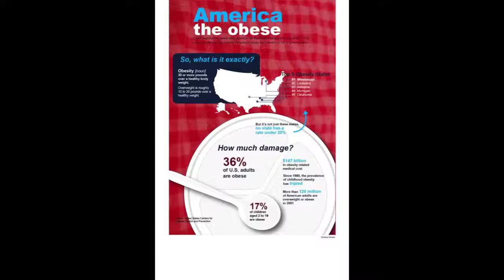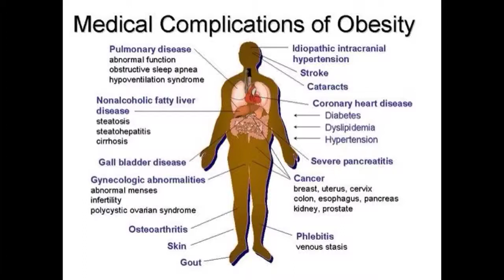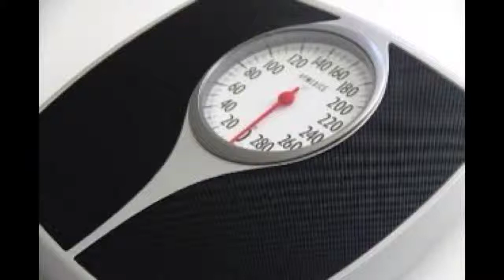Increased Risk of Heart Disease Associated with Obesity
New research confirms a significant increased risk of heart disease associated with long-term obesity.

Results from a 30 year study demonstrate that the longer a person is obese, the greater their risk of heart disease.  The study shows that each year a person is obese, their risk of heart disease increases between 2 and 4%.

While heart disease may not show up on tests, the risk increases through build up in the arteries and increased cholesterol and blood pressure.  Eventually, these symptoms can result in heart attack, stroke, diabetes and many other serious health conditions.

One surprising finding of the study was that while none of the 3,300 participants were obese at the start of the study, nearly 50%  became obese over the course of the study.  Adding to the seriousness of these findings, most of these people stayed obese for over 20 years.  The study found that these people increased their risk of heart disease by over 40% when compared to non-obese people.

Researchers concluded that these findings indicate that the earlier a person becomes obese, the more chance they have of developing heart disease.  This is especially concerning for children and teens, who are become obese at rates never before seen in recorded history.

At this rate, doctors are predicting that heart disease will become a more common diagnosis in people in their 20's and 30's.

Fortunately, participation in regular exercise and following a diet of fruit, vegetables and lean protein that is low in fat and salt demonstrates to be effective in preventing obesity.